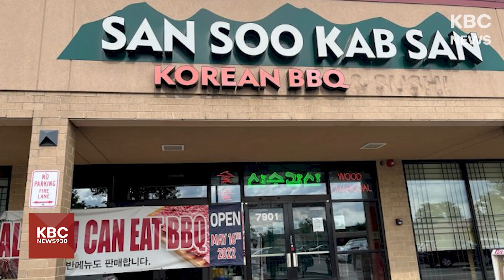한국 우루과이전 D 1 관전포인트는